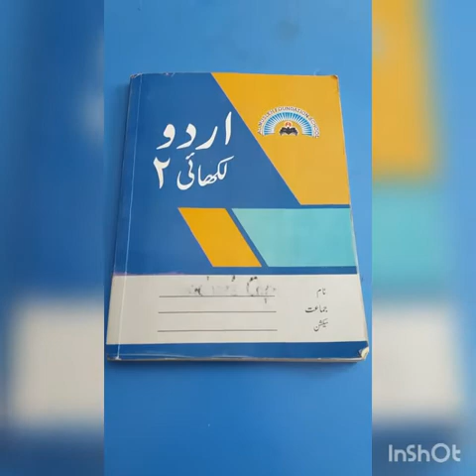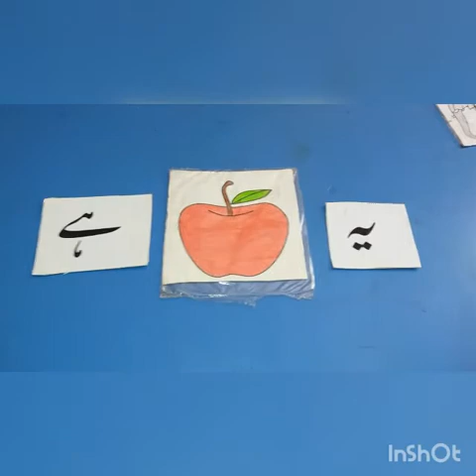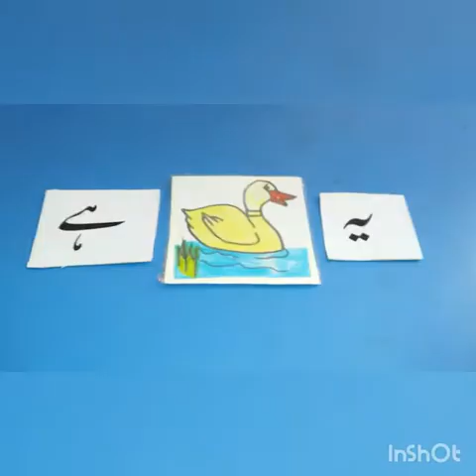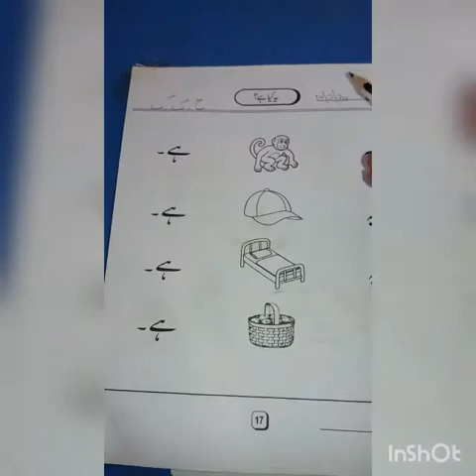Urdu - Grade Senior - 14-July-2020 - AMFS Digital Learning